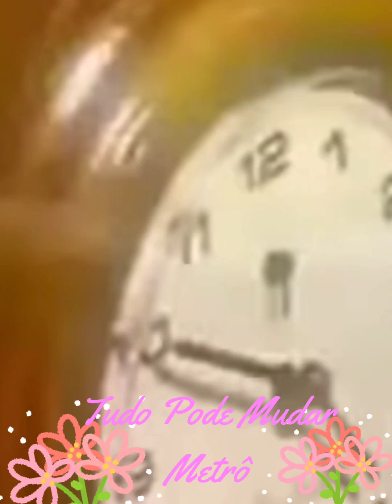12 de maio de 2024